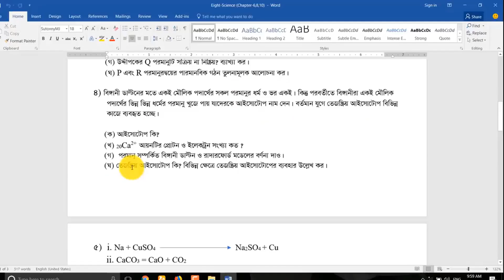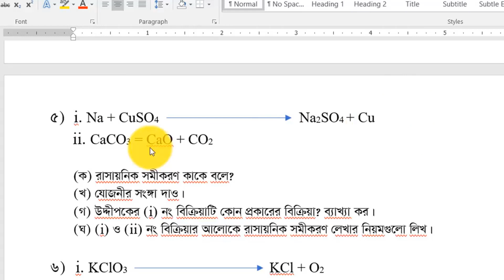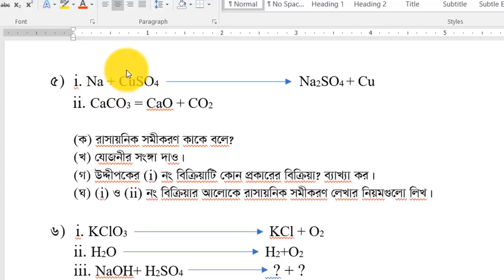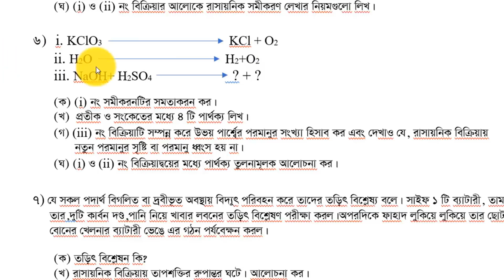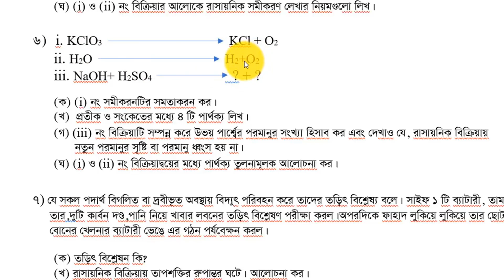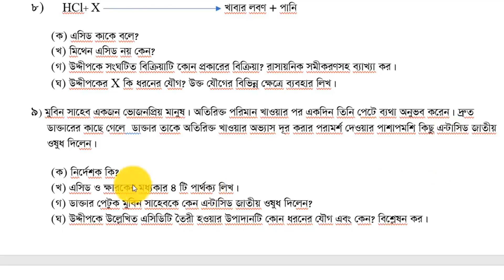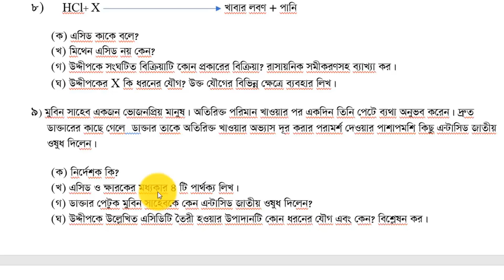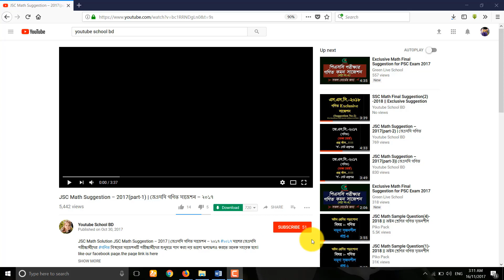Class Eight Science Chapter- 8,10 || অষ্টম শ্রেণি `বিজ্ঞান' অধ্যায় ভিত্তিক সৃজনশীল সমাধান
JSC Suggestion:- 2018 (chapter--1,2,5 part-2) || জেএসসি  সাজেশন
জেএসসি  সাজেশন , part-2
জেএসসি  সাজেশন
JSC Suggestion, 2018, part-1
JSC Suggestion, 2018,
chapter :-(1,2,5,6,7,8,9,10,11)
jsc suggestion
jsc
class eight suggestion
class eight suggestion 2018
jsc bd
see my video for JSC Science Suggestion Solution :- 2018
class :- eight, nine, ten